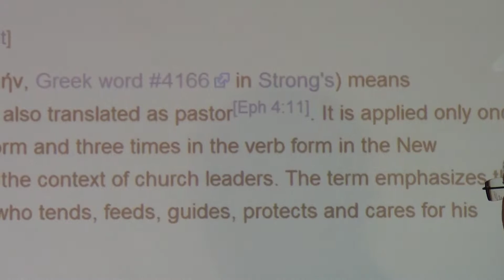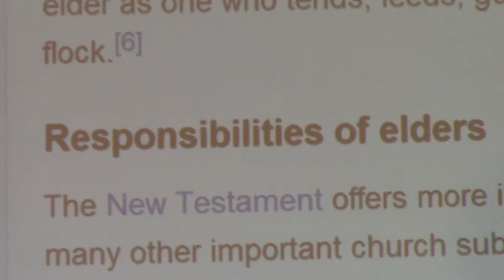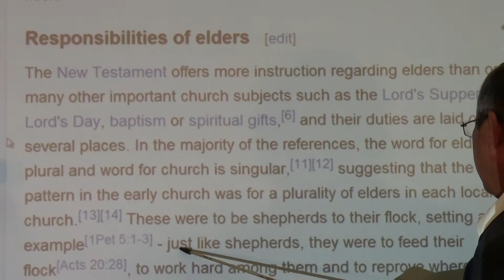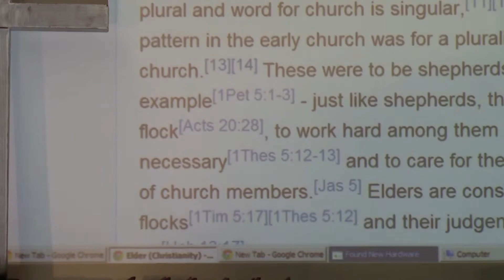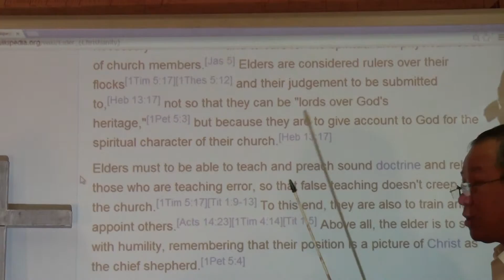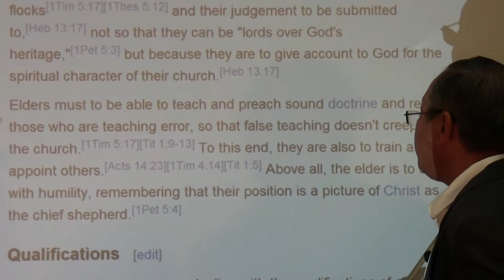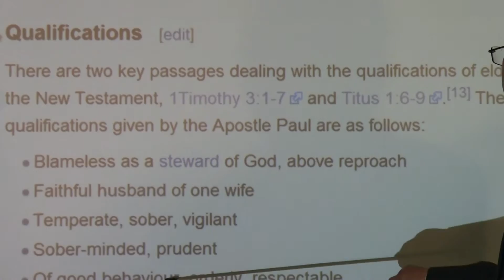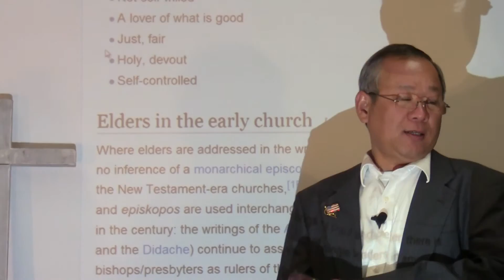Bible College online